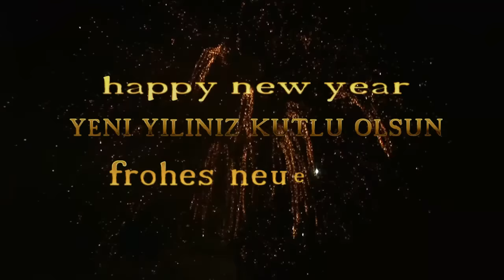Happy New Year 2024 Fireworks - Frohes Neues Jahr [HD]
Enjoy the amazing fireworks with spectacular final in HD. Music by Abba Revival Band